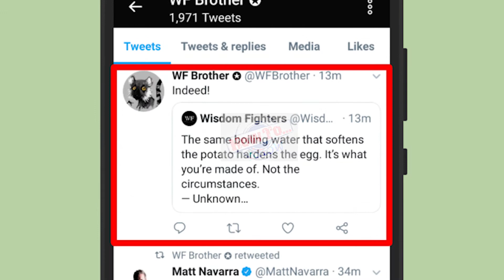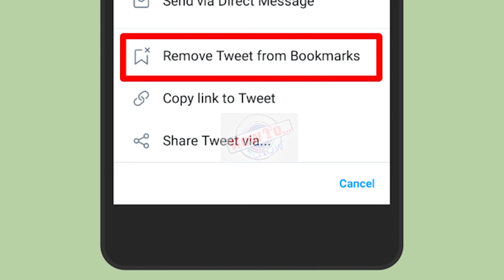How to Use Twitter Bookmarks | how to use bookmarks on twitter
How to Use Twitter Bookmarks - how to use twitter bookmarks...

how to bookmark a tweet (twitter).

how to use twitter bookmarks (2021). how to bookmark a tweet on twitter in android.

 how to bookmark a tweet on desktop twitter bookmarks private twitter bookmarks limit are twitter bookmarks public mobile twitter bookmarks how to bookmark on twitter app search twitter bookmarks how to bookmark a tweet on iphone how to bookmark tweets on android  ios and web browser general twitter hacks and tricks change your feed to chronological. not too sure on how to bookmark on twitter? how to bookmark tweets in twitter 2022.

how to bookmark a tweet (twitter) - a tutorial on how to bookmark tweets in the twitter app.. in android how to bookmark a tweet on twitter. bookmarks on twitter allow you to save tweets privately  which are for your eyes only.

 let me show you the steps you need to take to set a bookmark on the twitter app.

how to use twitter bookmarks on iphone and android. how to remove twitter bookmarks 2022.

 searches related to bookmark in twitter twitter bookmarks private twitter bookmarks limit twitter bookmarks desktop twitter bookmarks disappeared are twitter bookmarks public how to bookmark a tweet android how to access twitter bookmarks on bookmark a tweet next  tap on the share button below the individual tweet despite that seemingly being the weirdest place to keep the option to bookmark.

 how do you bookmark tweets on mobile? in this video tutorial i will teach you how to use twitter in urdu complete tutorial (english subtitle). in this video you will learn how to use twitter bookmarks 2022!..

how to use twitter bookmarks